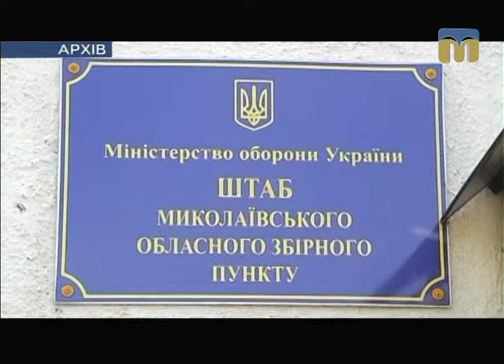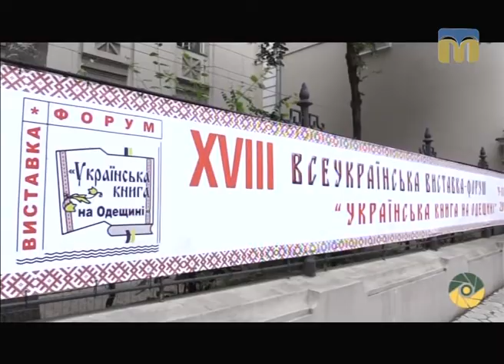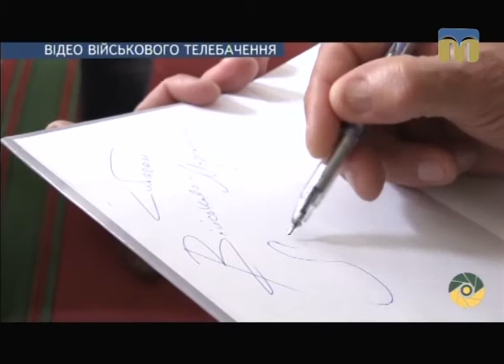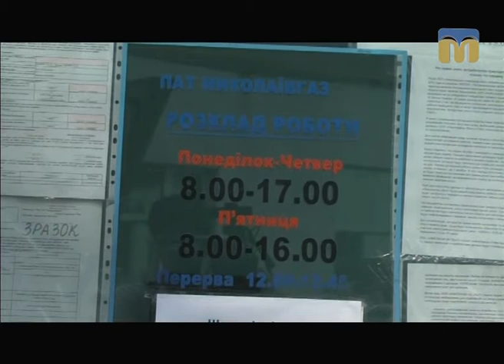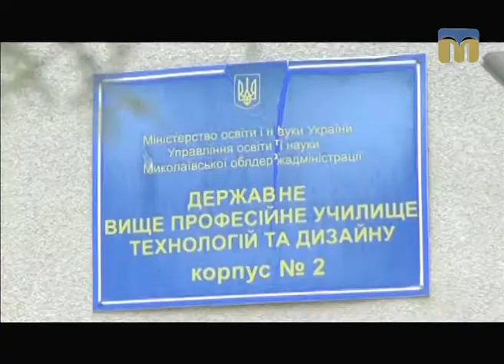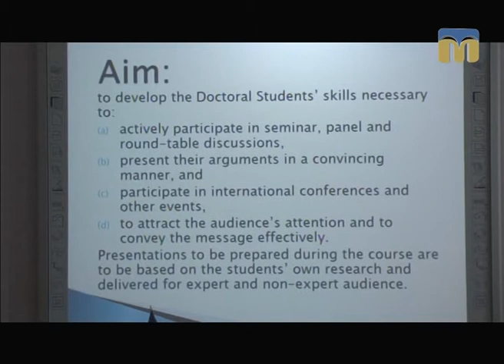Телевізійні новини Миколаївщини – 13.06.2017